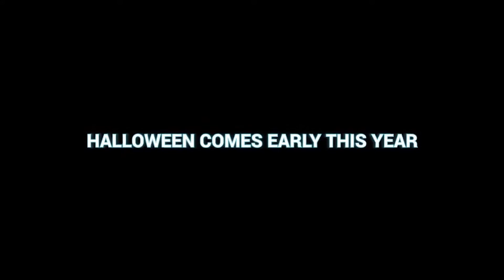DEAD BY DAYLIGHT - Halloween Trailer with Michael Myers 2017 (PS4)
Dead by Daylight is a multiplayer horror game in mode (4 vs 1), where one player takes on the role of a cruel Killer, and four other players are Survivors trying to escape from the killer.
   Survivors play a third party and have an advantage in situational awareness. The assassin plays in the first person and is more focused on his prey.
   The goal of Survivors in every game is to try not to get the Killer, and to escape from the murder scene - it sounds easier than it really is, especially when the situation changes in every game.